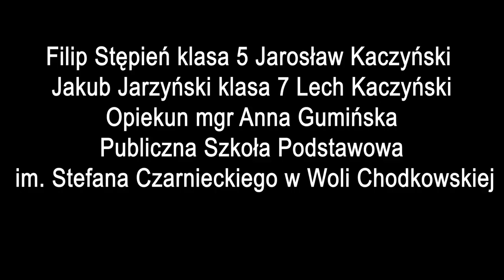Patria Nostra 7 -- Lech i Jarosław Kaczyńscy